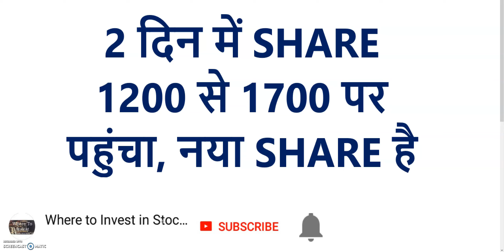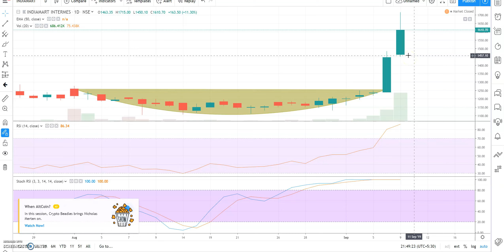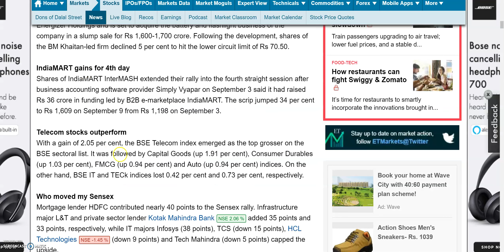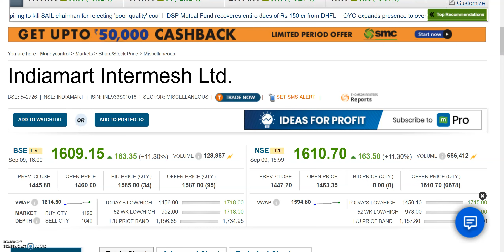2 दिन में SHARE 1200 से 1700 पर पहुंचा, नया SHARE है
2 दिन में SHARE 1200 से 1700 पर पहुंचा, नया SHARE है